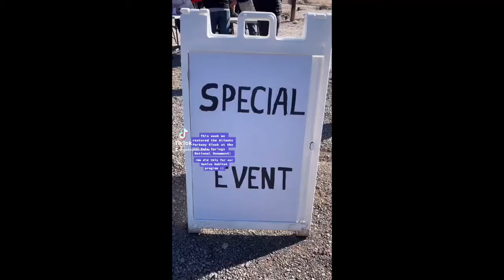Planting at Aliante Parkway with Protectors of Tule Springs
Come visit the Aliante Kiosk to check out the restoration progress that was made!